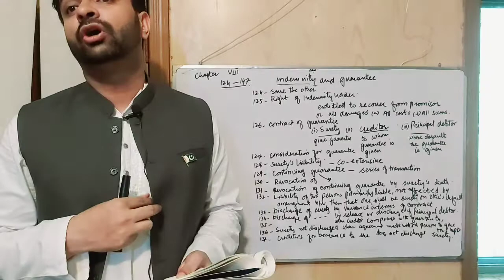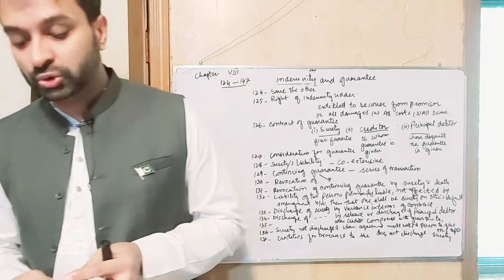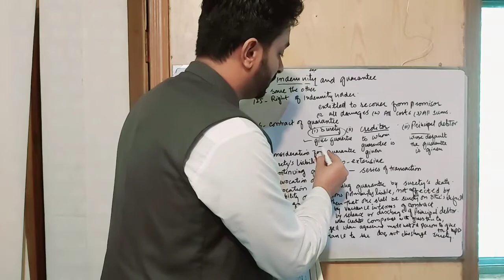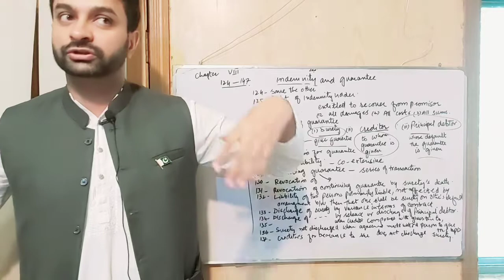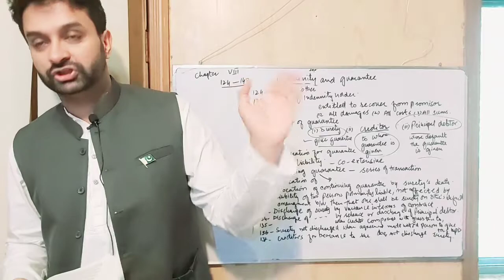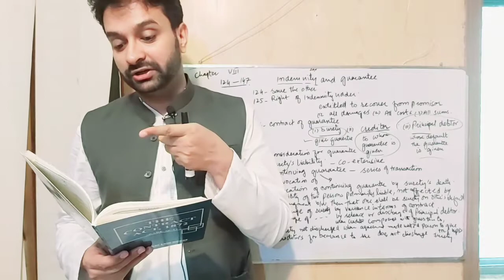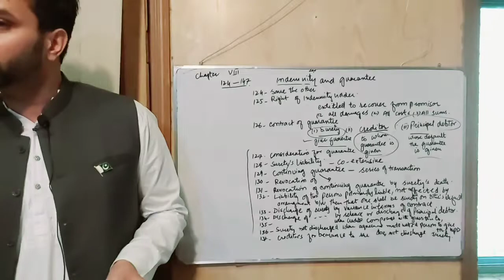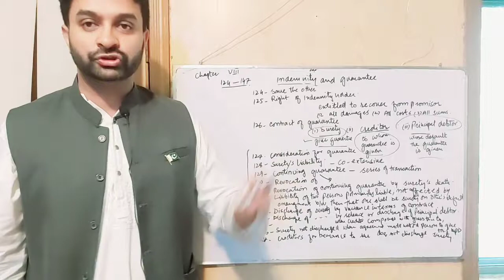contract-5_ Indemnity and Guarantee under sections 124 to 147